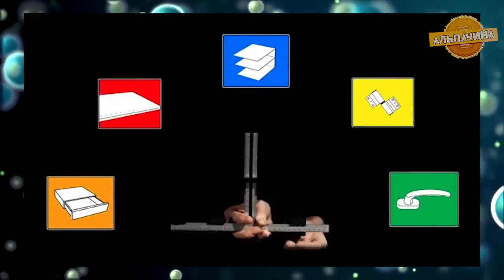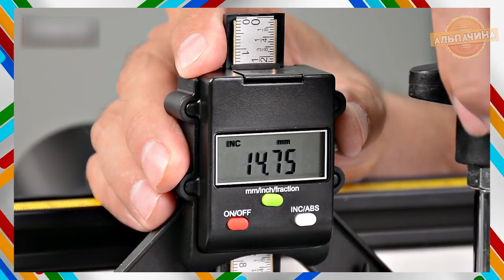С ЭТИМ ИНСТРУМЕНТОМ РАБОТАТЬ ЛЕГЧЕ КРУТОЙ ИНСТРУМЕНТ С КИТАЯ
Привет. Давно не было подборок с инструментами, нужно исправлять эту ситуацию!) Сейчас вы увидите кучу очень интересных и полезных инструментов которые можно приобрести на просторах ALIEXPRESS.